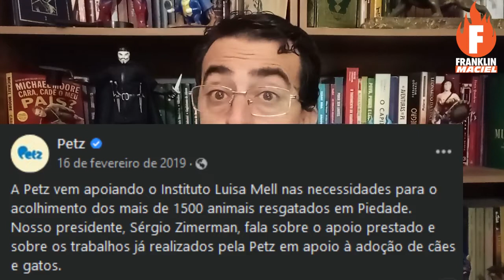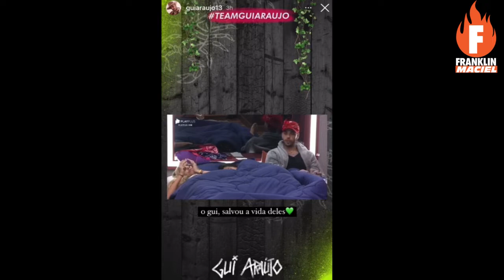Bomba! Luisa Mell usa imagem de viralatas como prova de maus tratos em cães de raça